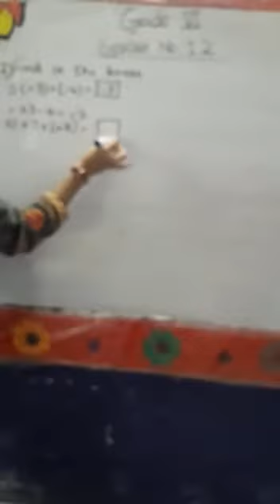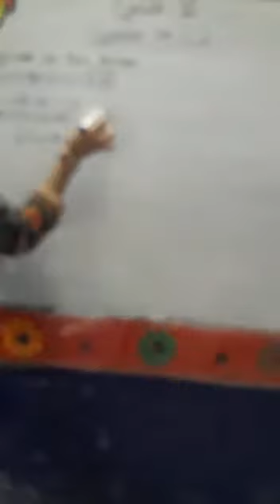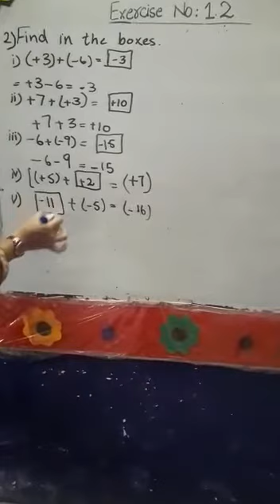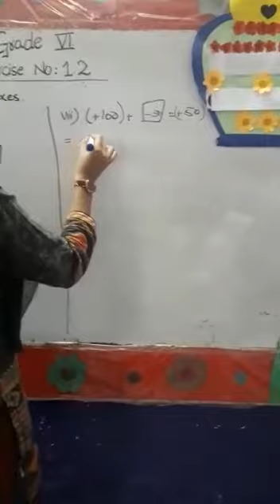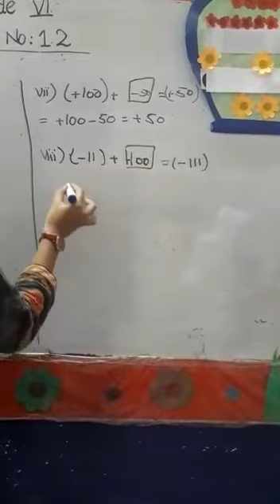Math 6th part 4